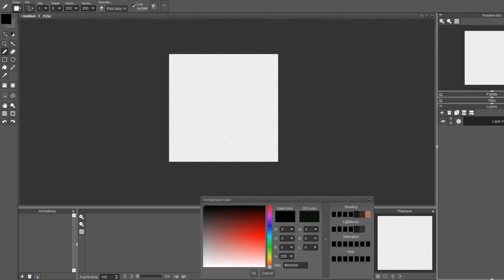Speed Pixel - Shopping Cart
Daily Pixel made with the prompt "Shopping Cart"